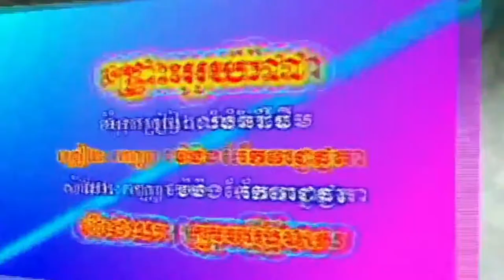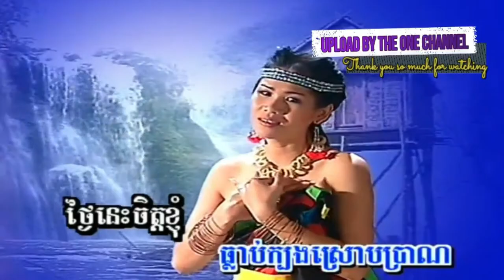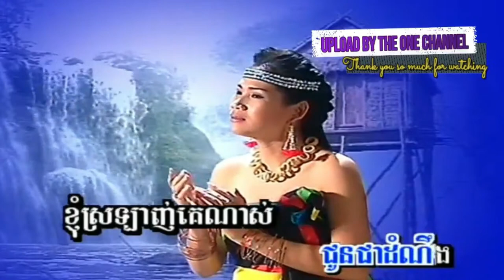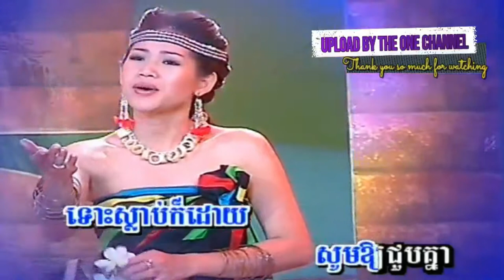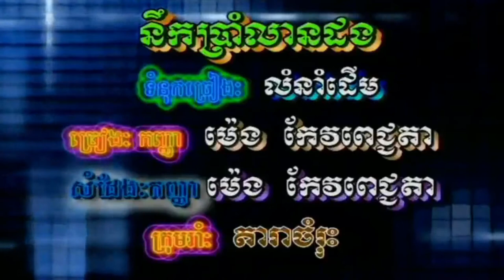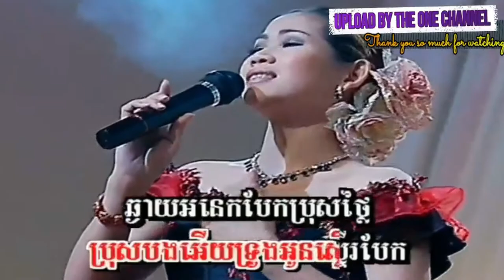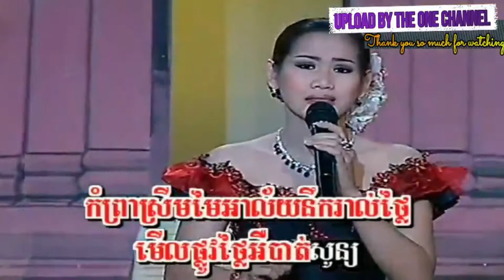ទឹកអូយ៉ាដាវ , នឹកប្រាំលានដង អ្នកស្រី ម៉េង កែវពេជ្ជតា HD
ជ្រោះអូរយ៉ាដា ច្រៀងដោយ ម៉េង កែវពេជ្ជតា (HQVSS¯50.79) នឹកប្រាំលានដង ច្រៀងដោយ ម៉េង កែវពេជ្ជតា.